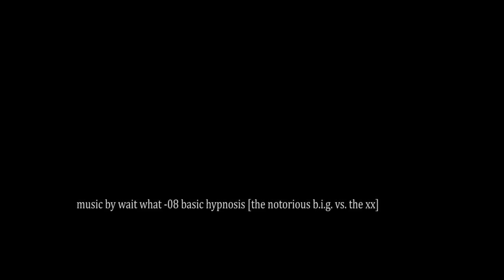Test# 1 with Robert Santamaria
This video was filmed to test out my new HD camera.
filmed 9-25-10.
Skater: ROBERT SANTAMARIA
EDIT: HUMBERTO RAMIREZ
FILMED: HUMBERTO RAMIREZ
MUSIC: WAIT WHAT- basic hypnosis -[the notorious b.i.g. vs. the xx]